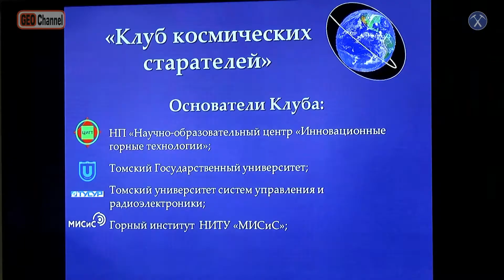Работы ГЕОХИ в области исследования вещества Луны и Вселенной. Слюта Е.Н.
"Неделя горняка - 2018", НИТУ МИСиС
Круглый стол "Добыча полезных ископаемых в космосе: настоящее и будущее"
30 января 2018 г.